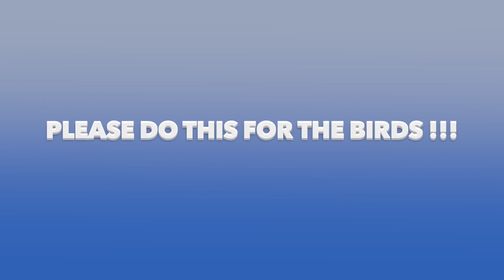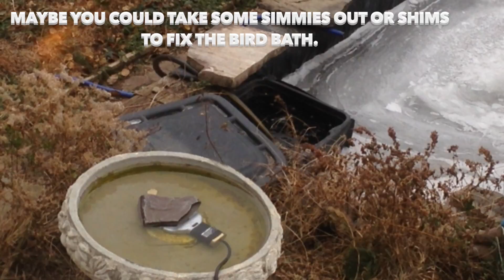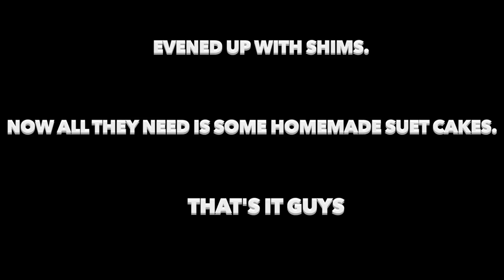BIRDS NEED WATER in Cold Weather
The doves make a frantic search for water as the pond is frozen over. There was a watering hole in the spillway of pond but they were afraid they would fall in so they didn't brave a drink. lp came to the rescue.